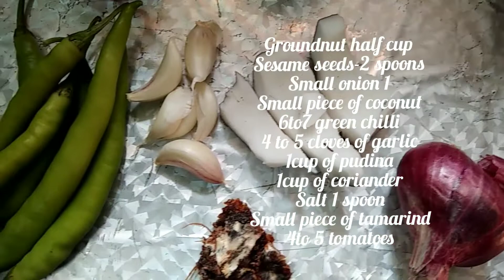Tomato peanut chutney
Tomato chutney to eat with idili dosa